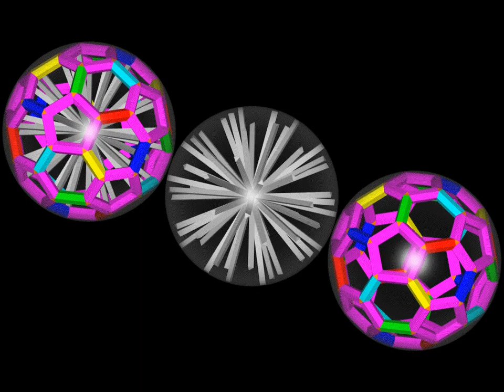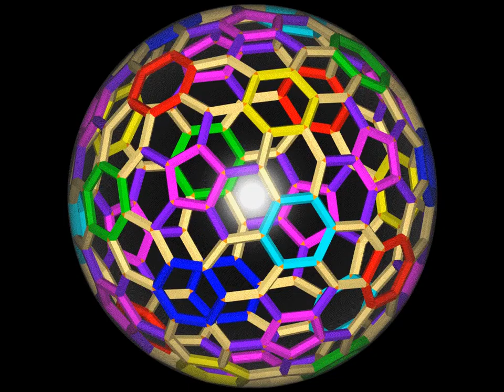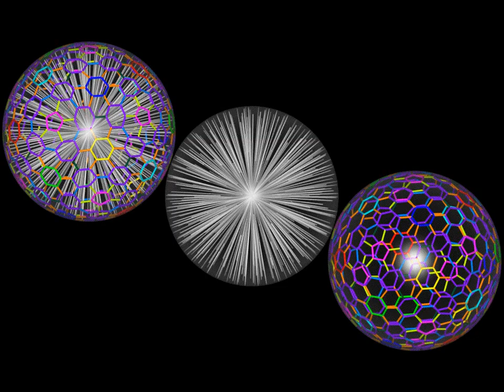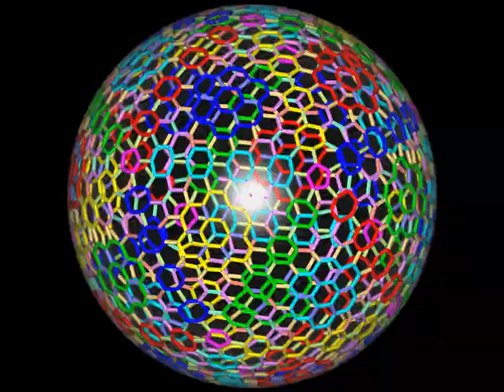E haxagonal columns join V trigonal columns_Goldberg polyhedron(I n, n)_Class I_all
Faces=10(aa+ab+bb)+2, Vertices = 2(F - 2), Edges = 3(F - 2)

90 haxagonal columns join 60 trigonal columns_(I 1, 1)_analysis

360 haxagonal columns join 240 trigonal columns_(I 2, 2)_analysis

810 haxagonal columns join 540 trigonal columns_(I 3, 3)_analysis

1440 haxagonal columns join 960 trigonal columns_(I 4, 4)_analysis

2250 haxagonal columns join 1500 trigonal columns_(I 5, 5)_analysis